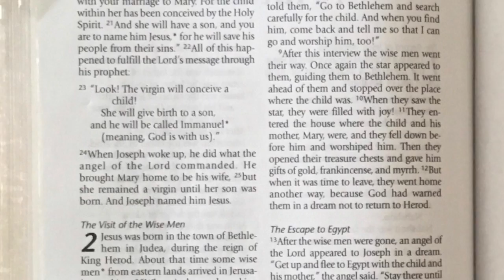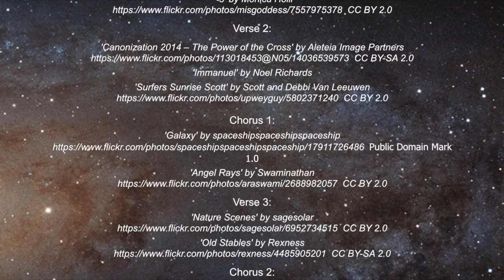Angels Sing Their Song Tonight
A song to celebrate Christmas.